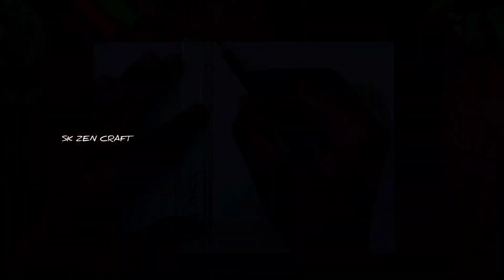How to draw Pikachu | Easy drawing | step by step | Drawing tutorial.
Hey Guys & My lovely friends.

Welcome To "SKZENCRAFT" YouTube Channel.

In This Channel We share All Types of Easy Art and Craft Videos.
Hope you like me.